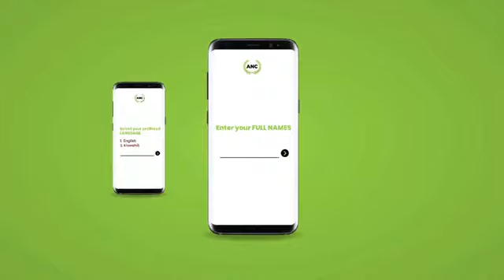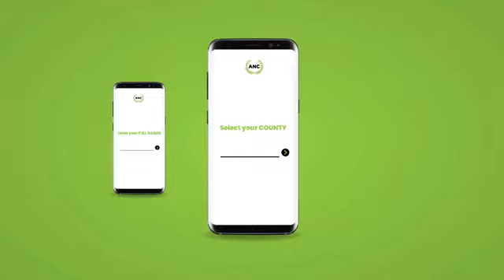Mudavadi in Lupida- 9/6/22